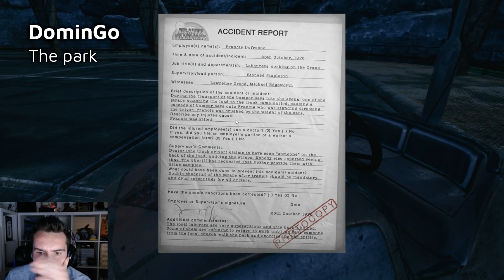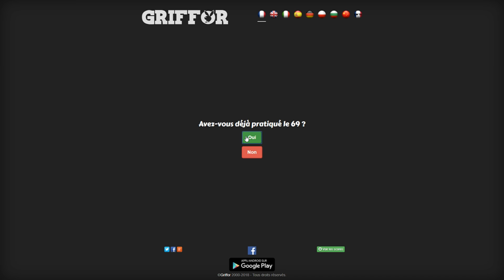LE TOP 1 DE ZERATOR SUR PUBG - BEST OF STREAM FR #17 (Avec Sardoche, Alderiate, Domingo...)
Hey ! Voici le 17ème best of de la série !

Cette vidéo est mise en ligne dans un but de reportage, de critique et de commentaire.

Kameto

Sardoche

Terracid

Domingo

ScreaM

Alderiate

Auzyris

Ogaming

CarlJrtm

MasterSnakou

Dahmien7

Mistermv

MoMaNuS

ZeratoR

1PVCS

JeelTV

Kamet0

Tidus_csgo